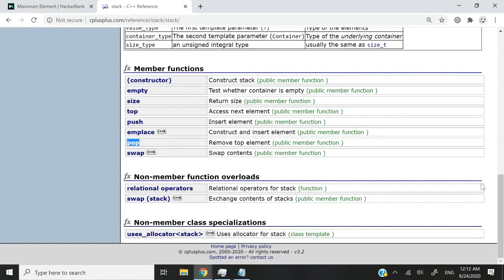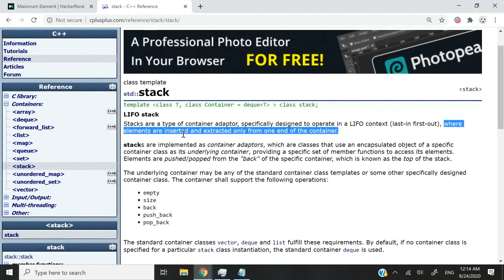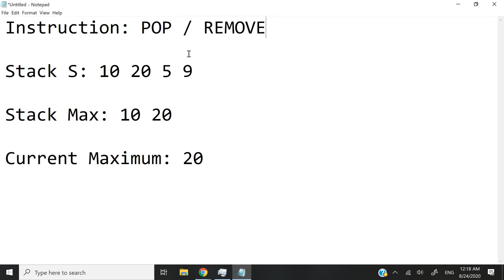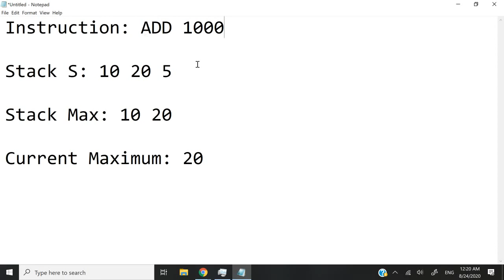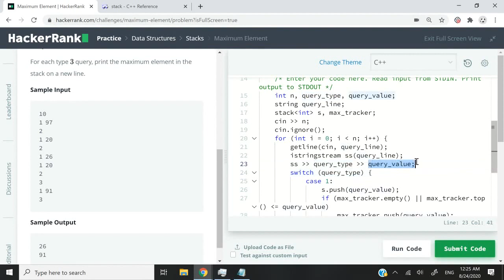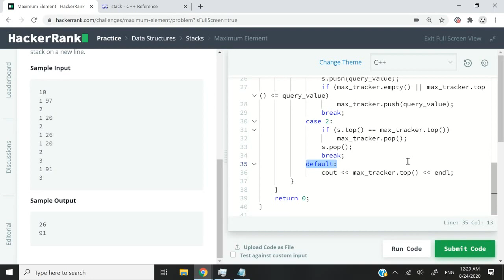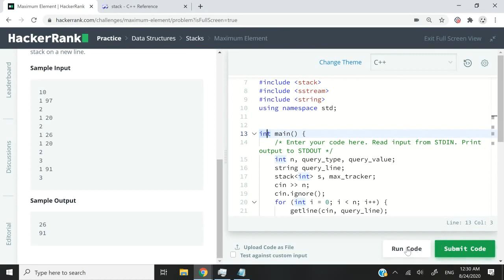Maximum Element in Stack - HackerRank Data Structures Solutions in C/C++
HackerRank solution for Maximum Element in Stack in C++. Here, I'm using two stacks, one of which tracks only maximum elements. Remember that a C++ STL Stack is a LIFO data structure, on which we can only push and extract elements from a single end (the top).